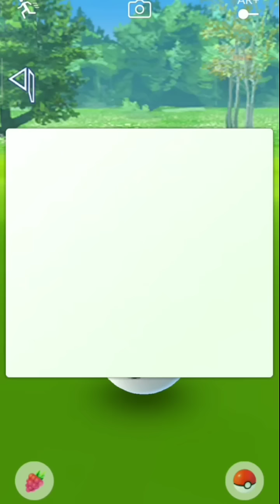Oh nice what I got from Gbl in (Pokemon go)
This video clip is not me this is my subscriber clips do you have some special clips of pokemon go then send in this gmail